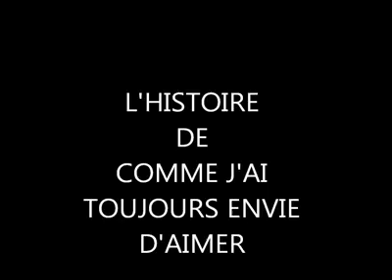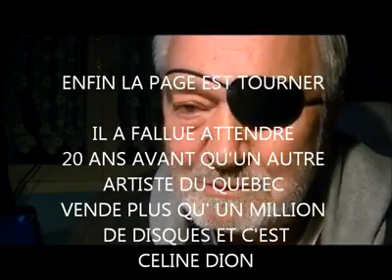Marc Hamilton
L'histoire de Comme j'ai toujour envie de toi.